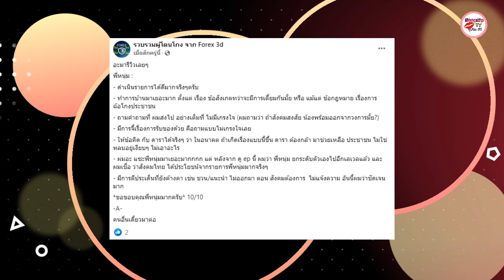เพจดัง เคลื่อนไหวล่าสุด หลัง "กระทิง ขุนณรงค์-บอล กัมมัญญ์" ออกโหนกระแสวันนี้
จากกรณีคดีแชร์ลูกโซ่ Forex3D ที่มีผู้เสียหายนับหมื่นคน แถมมูลค่าความเสียหายเกือบ 2,500 ล้านบาท และทำนางเอก “พิ้งกี้ สาวิกา” นอนคุก และชื่อของดาราชายช่อง 3 "ดารา ก." ซึ่งก็มีการโยงไปถึง ชื่อของพระเอกหนุ่ม “กระทิง ขุนณรงค์ ประเทศรัตน์” ที่เข้าไปมีส่วนเกี่ยวข้องกับคดี Forex-3D ล่าสุดพระเอกหนุ่ม "กระทิง ขุนณรงค์" และ หนุ่ม "บอล กัมมัญญ์" ได้ถูกเชิญไปในรายการโหนกระแส ที่มีตัวพ่ออย่าง หนุ่ม กรรชัย กำเนิดพลอย เป็นพิธีกร

ซึ่ง “กระทิง” เล่าว่า รู้จักรุ่นพี่ ไปเที่ยวบ้านเขา รุ่นพี่ชื่อนิกโก้เป็นแฟนของจอย ซึ่งเป็นพี่สาวของ “กระปุก พัชรา” แฟนผม แล้วผมไปหาที่บ้าน แฟนผมไปหาพี่สาว ผมก็เจอพี่นิก แล้วเจอพี่อภิรักษ์ด้วยที่บ้าน เห็นว่าเขาเทรดอยู่ เลยถามว่าคืออะไร หุ้นหรือ เขาบอกเทรดค่าเงิน แต่ไม่ใช่หุ้น สนใจลงทุนไหม แต่ไม่ใช่หุ้น ที่ตปท.เขาก็มี ถ้าลงทุนไปจะแบ่งกำไรจากที่ลงทุน ผมลงครั้งแรก 1 แสนบาท ไม่ได้คิดอะไรมาก คิดว่าเอาเงินไปฝาก เอาไปลงเล่น ได้กำไรเยอะ รู้สึกไม่ได้เสียหาย ลง 1 แสน ได้กลับมา 10 เปอร์เซอร์ ถึงมือ 6 พัน เข้าForex3D 4 พัน ตอนแรกได้จริง และเราเคยไปออฟฟิศเขาด้วย